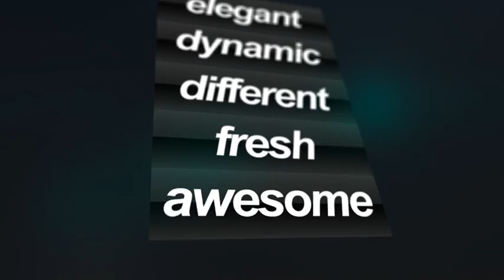Rotating Words Logo Reveal - Best after effect template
Feature:

After Effects CS6 or any newer version of After Effects are supported
Choose between FullHD 1920×1080 or HD 1280×720
No 3rd party plugins are required
Control project settings from a single place
Project is organized and easy to edit
PDF documentation is included